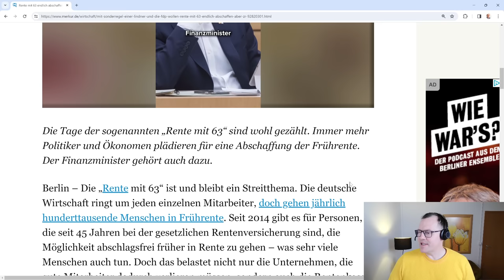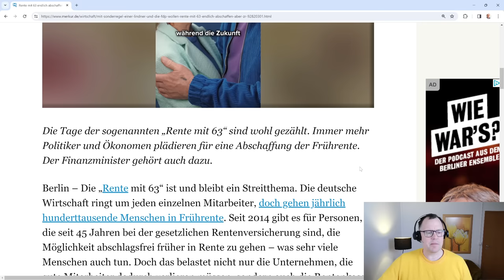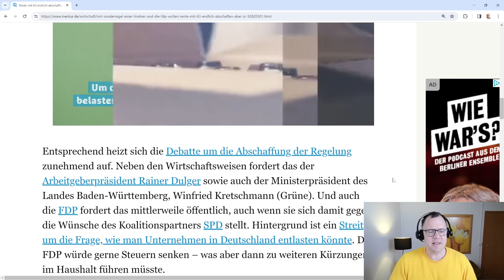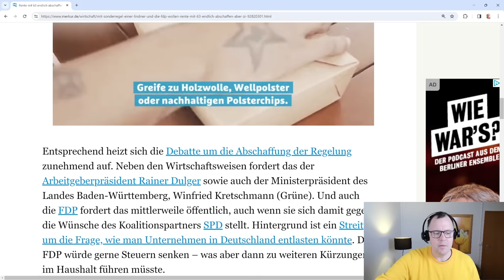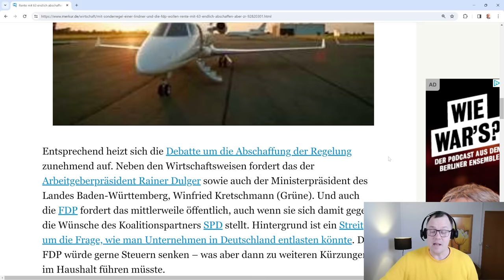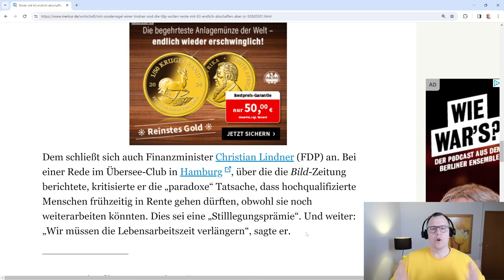Riesen-Skandal: Ende der Rente mit 63: FDP will Abschaffung gegen SPD durchsetzen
Kommt jetzt das Ende der Rente mit 63? Die FDP fordert Abschaffung der Rente mit 63.
Jetzt kommt es ganz Dicke. Der Ampelkoalitionspartner FDP fordert die sofortige Abschaffung der Altersrente mit 63. Besser gesagt die Abschaffung der Altersrente für besonders langjährig Versicherte. In diesem Video erfahren Sie, was genau hinter dieser Forderung steht und warum FDP-Chef Lindner diese Altersrente als Stilllegungsprämie bezeichnet. Die FDP fordert Abschaffung der Rente mit 63. Die FDP möchte eine Überprüfung zur Zukunft der Rente mit 63. Finanzminister Christian Lindner dagegen bezeichnet diese als „Stilllegungsprämie“. Wirtschaftsminister Robert Habeck möchte eine Prämie für Menschen, die ihr Arbeitsvolumen ausweiten. Bundesminister für Arbeit und Soziales Hubertus Heil ist gegen die Abschaffung der Rente mit 63. Er meint, es gibt gar keine Rente mit 63 mehr. Die Altersrente für besonders langjährig Versicherte kann man aktuell nicht mehr mit Vollendung des 63. Lebensjahres in Anspruch nehmen.